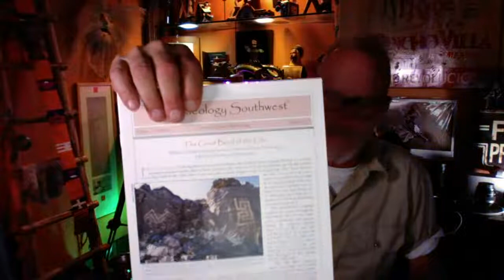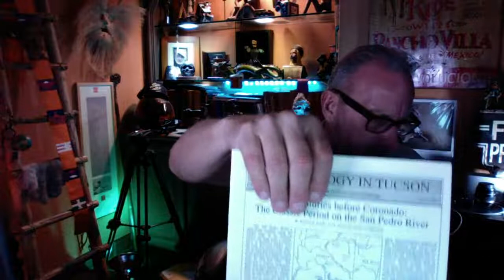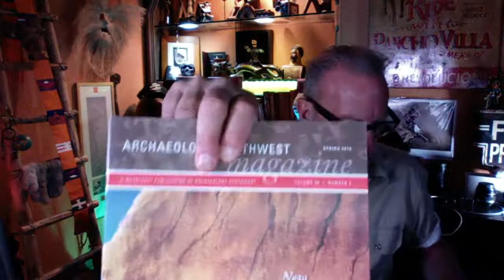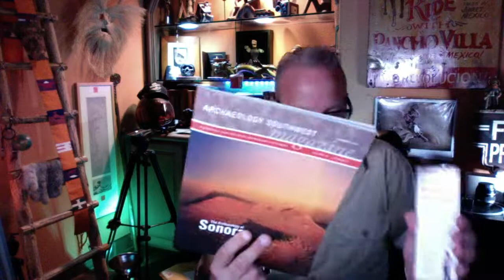SOUTH WESTERN HISTORY podcast 17 black flag expedition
South western history is the very heart beat of the southwest , If you love history and are in to the outdoors you have found your tribe , your adventure awaits , Welcome to Black Flag Adventures . Come along with as we travel to ancient locations agua fria monument, gila bend ,sedona plus many more . We enjoy the study of anasazi culture, ancient ruins , archaeology discoveries, arizona travel locations, best native american ruins and exploration, We find indian ruins near me, indian ruins near sedona, petroglyphs and pictographs. Whether your a southwest tourist or a seasoned explorer you will find plenty to see in the great southwest . Whether your looking for things to to in arizona there is plenty to see and you won't want to miss it ! tourist locations in arizona, xplore, you drove by#comeexplorewithus blackflagexpeditions adventureawaits# FOLLOW ME: AS WE EXPLORE THE LOST AND THE ABANDONED . Instagram
Camera Bag: